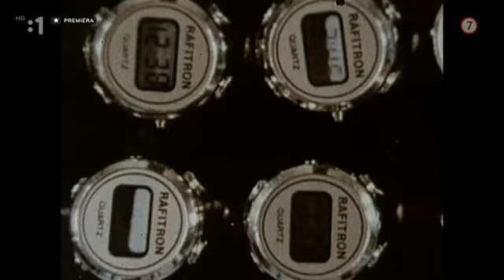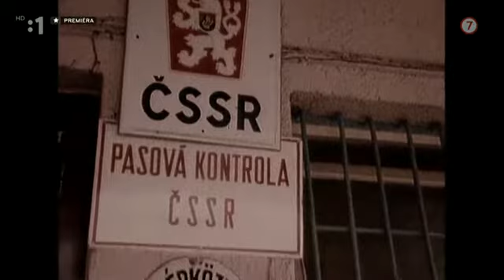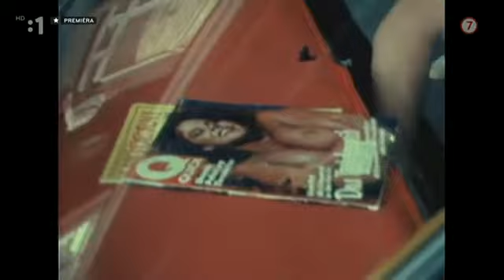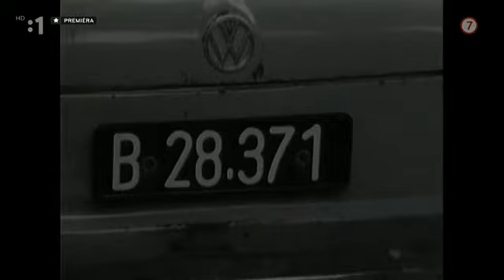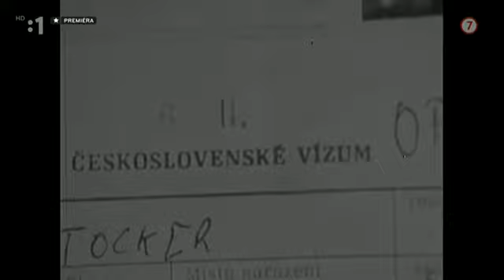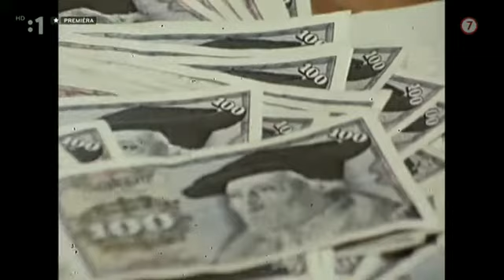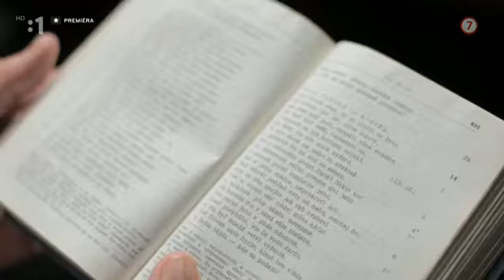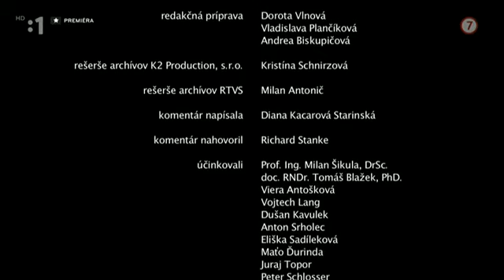Socializmus na Slovensku - Život pár sekúnd pozadu - Ako sa žilo za socializmu - Fetiše socializmu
Dokumentárny cyklus o živote v socialistickom zriadení, ktorý predstavuje fenomény populárnych, módnych, zaujímavých, žiadaných a často nedosiahnuteľných vecí v období socializmu, ku ktorým sa s túžbou obracali tváre väčšinovej spoločnosti.
Žijeme uponáhľanú dobu a naše každodenné tempo sa stále stupňuje. To je jasné i mladým vystresovaným rodičom vychovávajúcim generáciu hyperaktívnych malých detí, ktorým starí rodičia rozprávajú rozprávku o dobe, keď sa toho moc v spravodajstve nedialo, „padla“ o štvrtej a bolo viac času na zábavu, kamarátov a záhradu... a medzi najväčšie vzrúšo socialistickej nudy patrila hra na mačku a myš občanov schovávajúcich suveníry, či proviant pred colnou a pasovou kontrolou pri prechode hraníc. Digitálne hodinky za socializmu boli nielen fetišom, ale priam symbolom pokroku a budúcnosti, ktorá bola za železnou oponou už prítomnosťou – kým v Československu sa žilo pár sekúnd po zadu... , Žijeme uponáhľanú dobu a naše každodenné tempo sa stále stupňuje. To je jasné i mladým vystresovaným rodičom vychovávajúcim generáciu hyperaktívnych malých detí, ktorým starí rodičia rozprávajú rozprávku o dobe, keď sa toho moc v spravodajstve nedialo, „padla“ o štvrtej a bolo viac času na zábavu, kamarátov a záhradu... a medzi najväčšie vzrúšo socialistickej nudy patrila hra na mačku a myš občanov schovávajúcich suveníry, či proviant pred colnou a pasovou kontrolou pri prechode hraníc. Digitálne hodinky za socializmu boli nielen fetišom, ale priam symbolom pokroku a budúcnosti, ktorá bola za železnou oponou už prítomnosťou – kým v Československu sa žilo pár sekúnd po zadu...